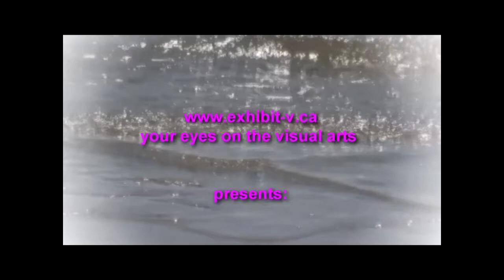Wendy Welch, John Luna, Xane St Philip at the Slide Room Gallery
VISA Turns 10 - Founders Exhibit